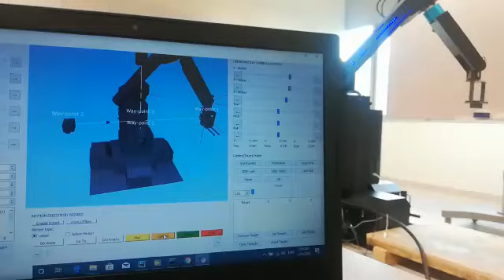Robot Control Software (Developed by Elias Brassitos)